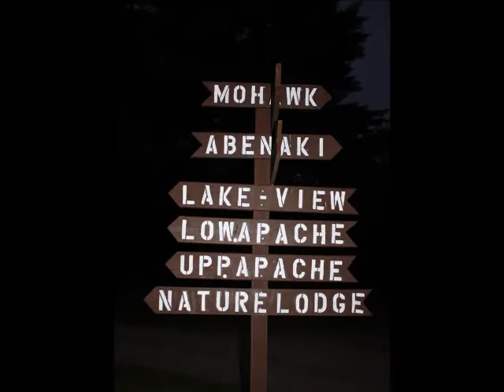Camp Sunrise 2015 Promotion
Camp Sunrise is located in Benson, Vt. We offer a wide range of activities for Cub Scout, Webelos and Boy Scouts. Come check us out.